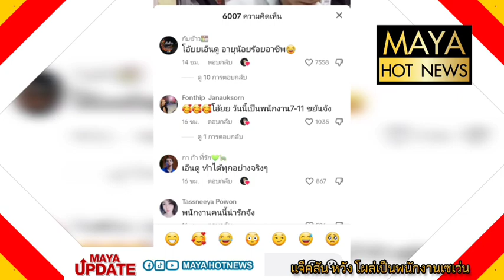ไม่เลือกงานไม่ยากจน แจ็คสัน หวัง โผล่เป็นพนักงาน 7-Eleven แฟนๆ แห่เอ็นดูI mayahotnews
ไม่เลือกงานไม่ยากจน แจ็คสัน หวัง โผล่เป็นพนักงาน 7-Eleven แฟนๆ แห่เอ็นดู